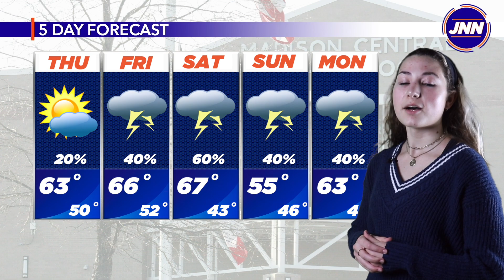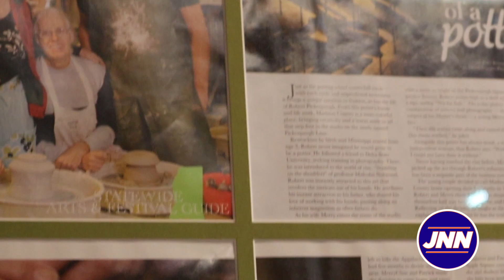The Central: S5 E4 Presented By Papa John's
JNN is under the leadership of Faculty Advisor Taylor Langele, student Director of JNN Gini Burton, student Assistant Director of JNN Lilly Ross, and student Sports Producer Wes Fowler.